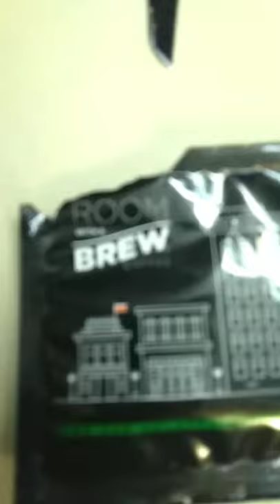coffee in a hotel 😦